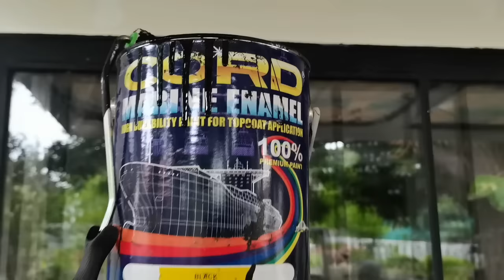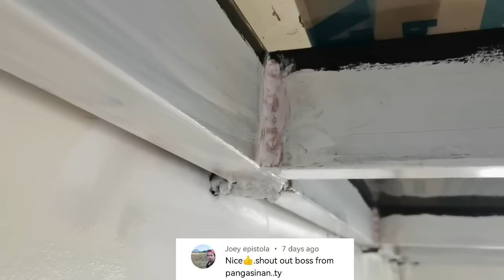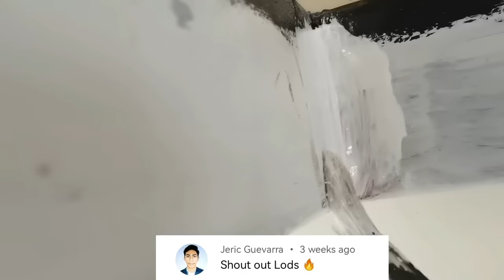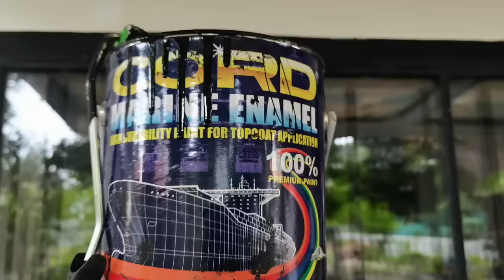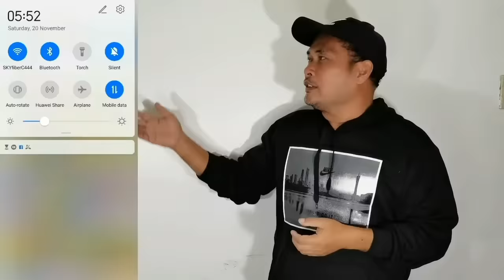ANO ANG DAPAT MAUNA MASILYA O PRIMER/best varnish/paints ideas & techniques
This video about on how to paint metal and steel.